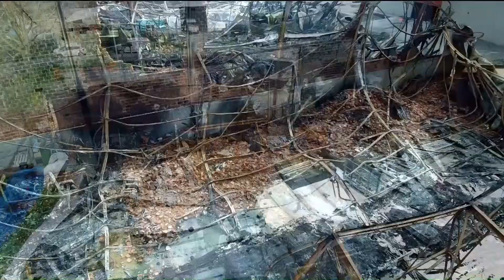Burgemeester De Groote en Henk Warnier over de grootste KMO brand ooit in Knokke-Heist